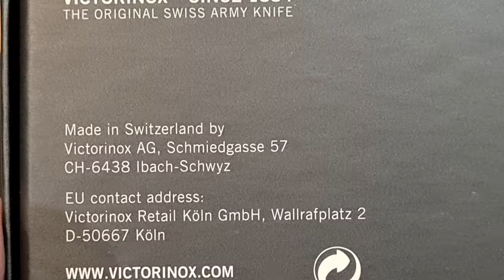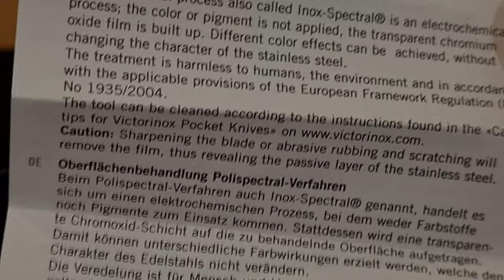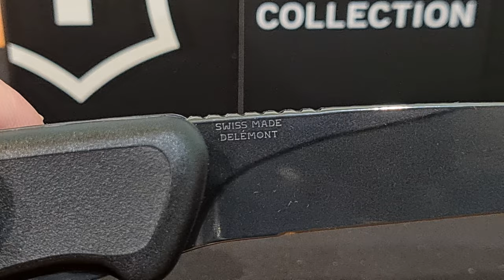Victorinox 0.9563.C31P Ranger Grip 55 Onyx Black Super Pocket Knife with 12 Functions unboxing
Victorinox 0.9563.C31P Ranger Grip 55 Onyx Black Super Pocket Knife with 12 Functions unboxing and demo
Tools:
1. Tweezers
2. Lanyard
3. Toothpick
4. Key ring
5. Corkscrew
6. Wood saw
7. Bottle opener
8. Screwdriver 5 mm, lockable
9. Wire stripper
10. Blade, large
11. Can opener
12  Screwdriver 3 mm
13. Reamer, punch and sewing awl
Dimensions:
Details:
scale material: two-component scales
Size: 130 mm
Blade lockable: Yes
One hand blade; Yes